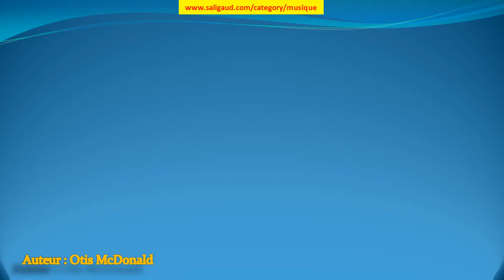Fingers - Otis McDonald (musiquelibrededroit)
Fingers by Otis McDonald (instruments : Basse Batterie Piano Synthétiseur ) (genre : HipHop et rap) (humeur : Génial) (durée : 01:30 - 02:00)

Ces musiques sont GRATUITES et libres de droit, c'est à dire que vous pouvez utiliser les fichiers musicaux de cette bibliothèque dans les vidéos que vous monétisez. Mais vous devez inclure les éléments suivants dans la description : Fingers